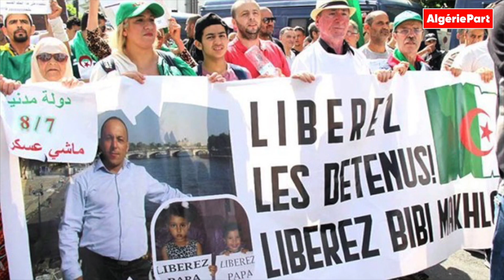Détention des militants du Hirak : un organisme de l'ONU condamne l'Algérie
Algérie Part Tamazight : Un organisme officiel de l'ONU condamne sévèrement l'Algérie à cause des détentions arbitraires des militants du Hirak...